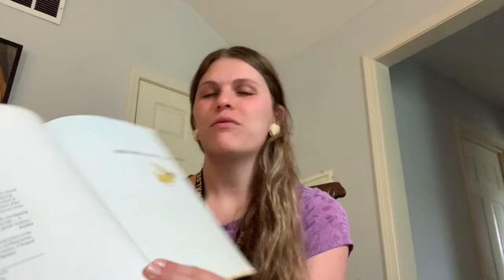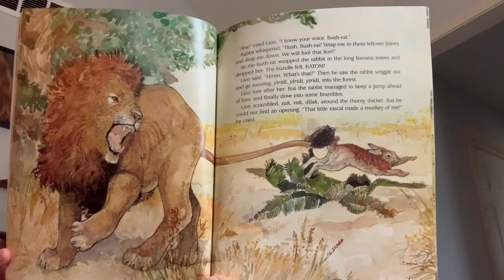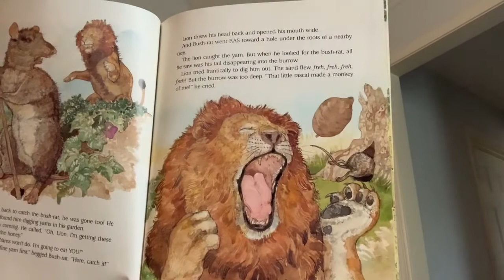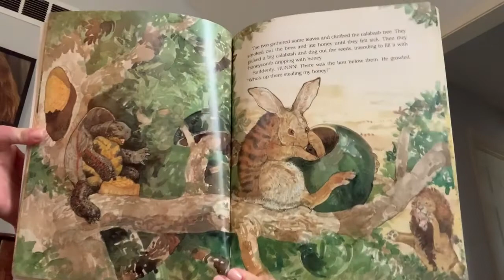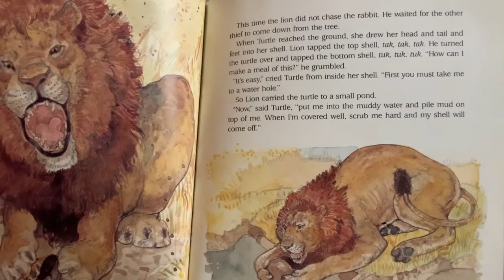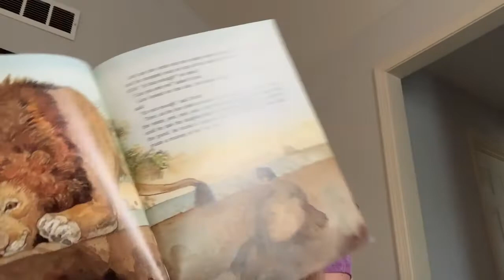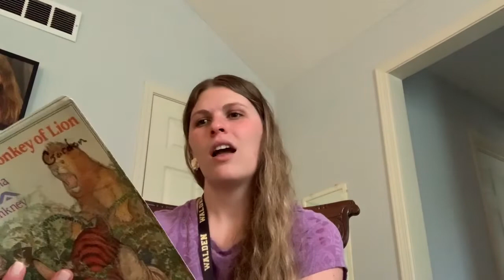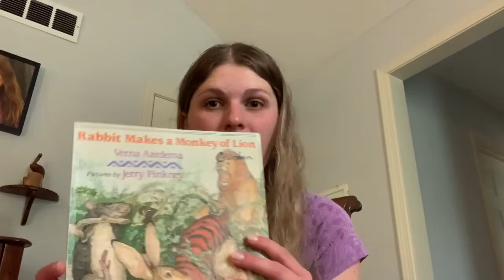Rabbit Makes A Monkey Of Lion-Part 2